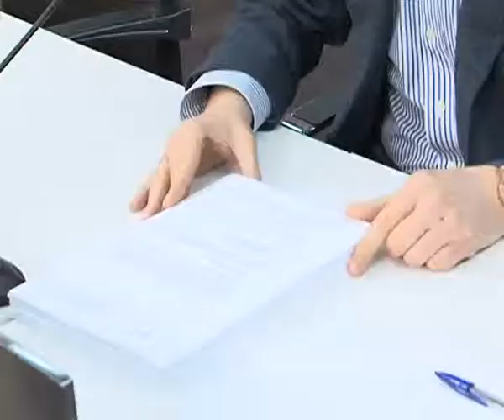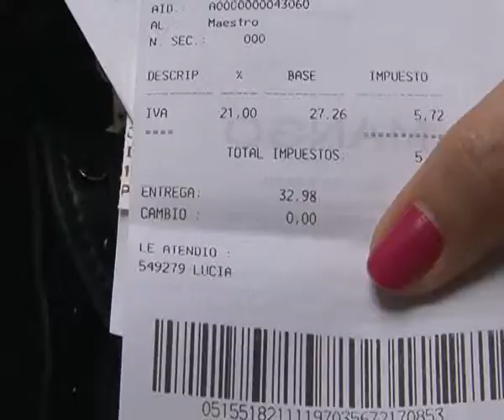El ayuntamiento cierra 2013 con 2,7 millones de superávit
Tras las duras medidas de ajuste de los últimos años, el Ayuntamiento de Albacete ha conseguido sanear sus cuentas, y cierra el 2013 con un resultado de liquidación positivo. 2,7 millones de euros de superávit, que permiten afrontar 2014 con nuevas expectativas.